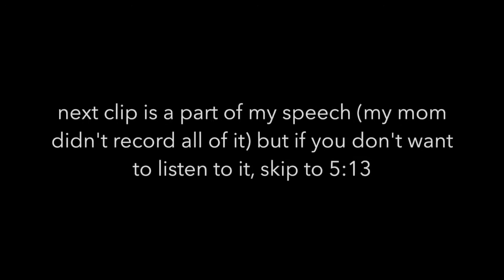IEA Zone 10 Finals VLOG - WE'RE GOING TO NATIONALS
WE'RE GOING TO NATIONALS! I am so happy, excited, and proud that my team and I will be attending IEA Nationals 2017 in Lexington, Virginia!

If you want to see more of me, social media stuff is down below:
ap_equestrian_

apropp98